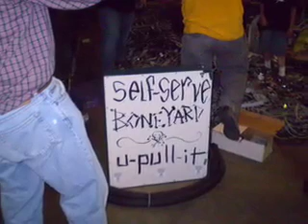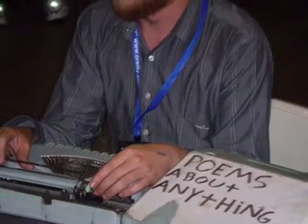My Maker Faire Loop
fotos: me